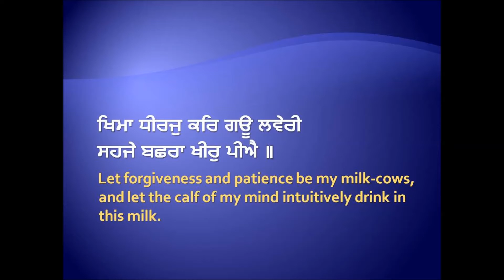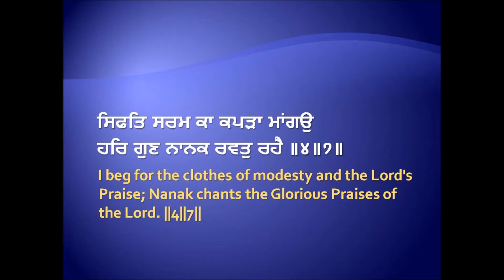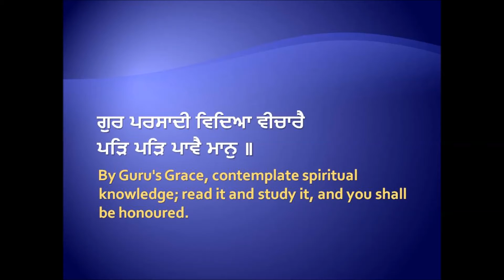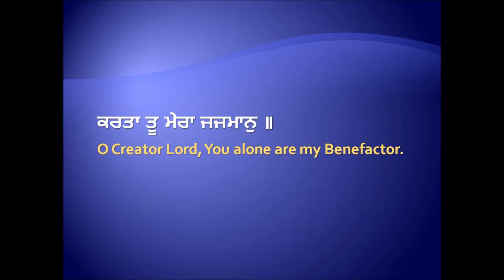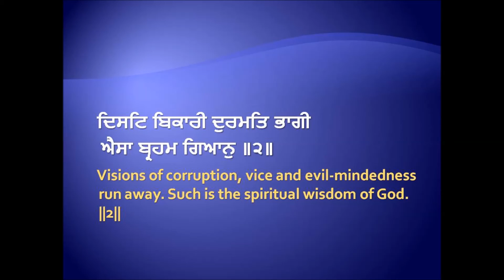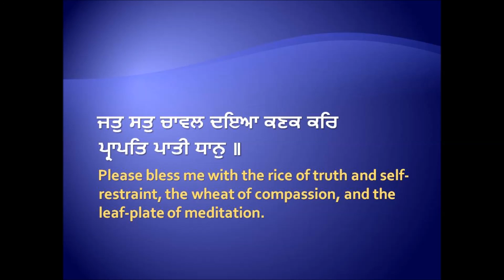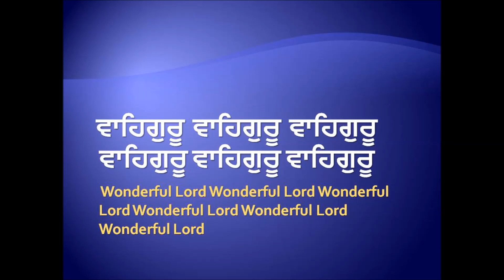Sifat Saram Ka